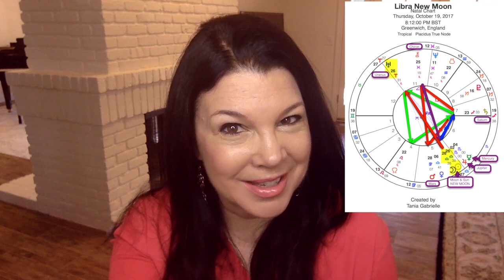Libra New Moon Wealth Forecast (October 19, 2017)